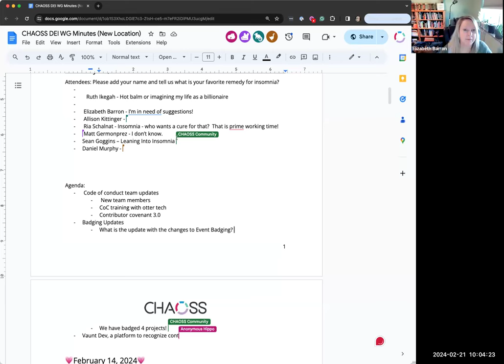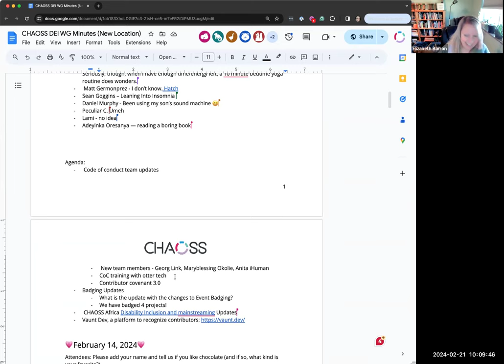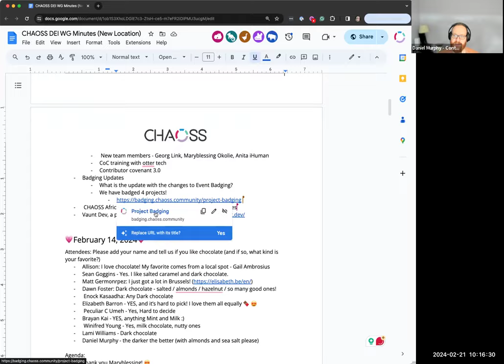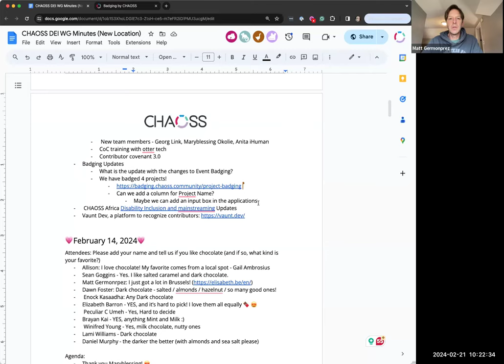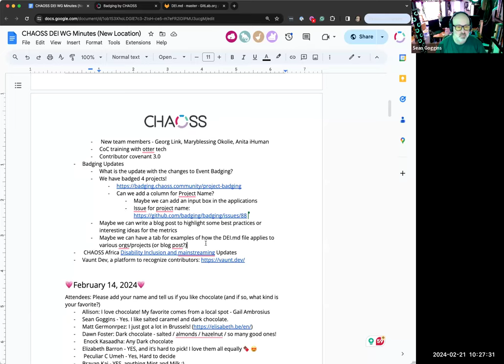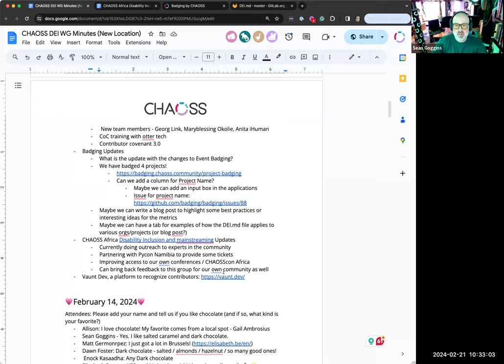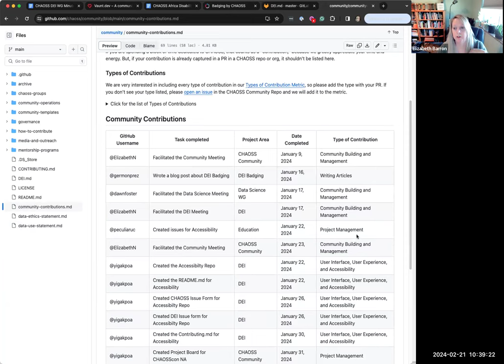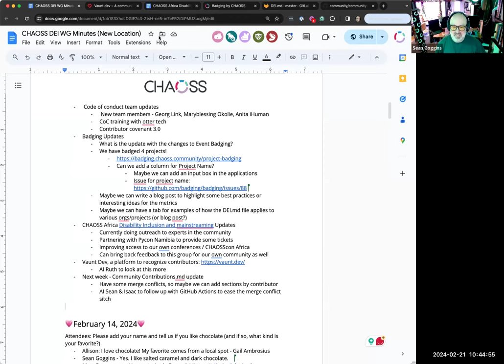CHAOSS DEI Working Group Meeting February 21, 2024